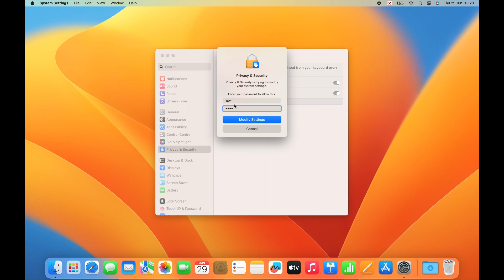How to enable activhardwareservice and activmgr on macOS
This video will show you how to enable 'activhardwareservice' and 'activmgr' on MacOS to help troubleshoot interaction issues with your ActivBoard or ActivPanel.